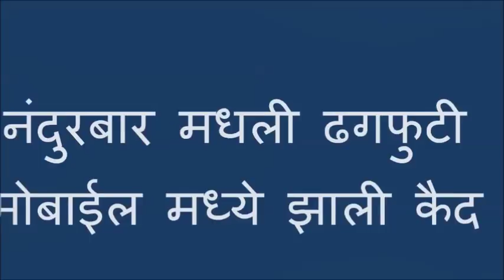नंदुरबार मधली ढगफुटी मोबाईल मध्ये झाली कैद - Nandurbar News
Nandurbar and Dhule in last 2 days from heavy rain, this video shoot in mobile.